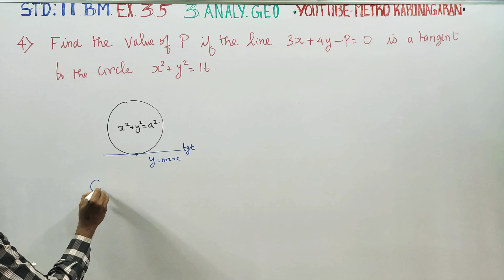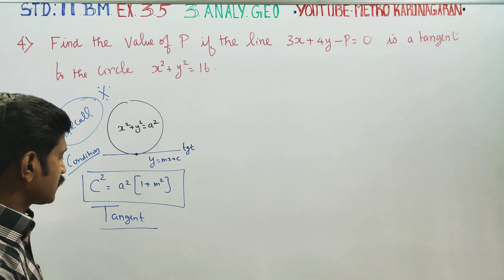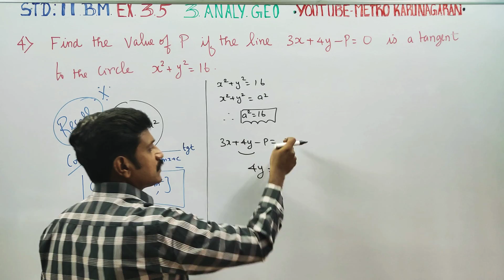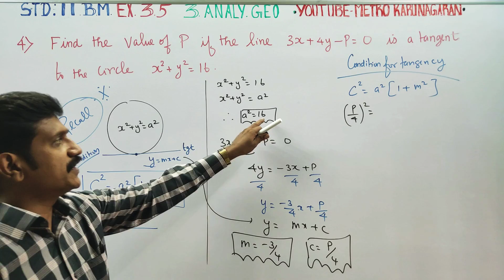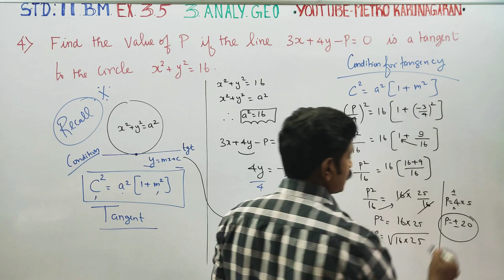11th Std BM Ex.3.5(4) Find the value of P if the line 3x+4y-P = 0 is a tangent to the circle x^2+ y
11th STD BUSINESS MATHS

TAMILNADU SYLLABUS